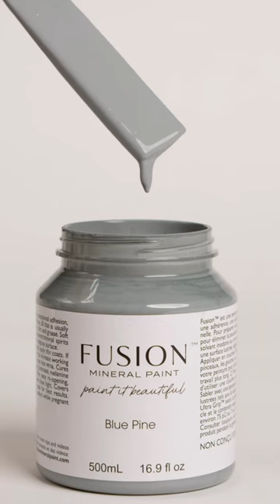Colour of the Week: Blue Pine! Embrace the beauty of this versatile blue-green hue with a subtle gr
Colour of the Week: Blue Pine! Embrace the beauty of this versatile blue-green hue with a subtle grey tint. Whether you want to make a bold statement or create a neutral foundation, Blue Pine has got you covered! Let your creativity flow and transform any room into a serene and stylish space with this captivating shade.